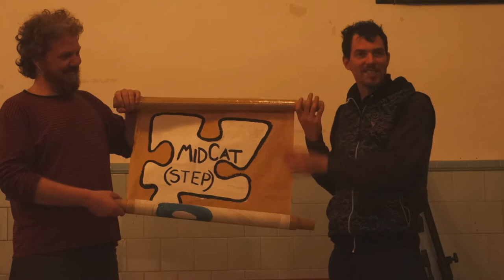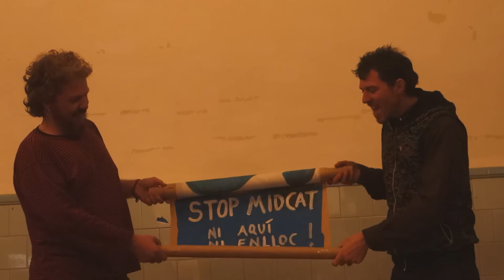Taula Rodona (14): una crítica al model gasífer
Barcelona 4 febrer 2018.- Xerrada de la Campanya No Més Gas sobre el projecte de construcció del gasoducte MidCat i sobre el model energètic gasífer, a càrrec de l´Observatori del Deute en la Globalització.